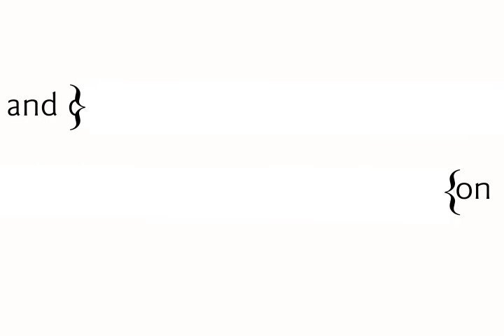The Stars Are Not Wanted...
Motion graphics class.  Intro to adobe after efects...animate simple text.
-exerpt from poem by W.H. Auden